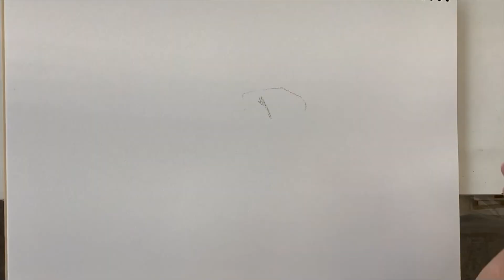【日本画科】どばた日本画講師が水彩画を描いてみた（りんご&ライム編）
概要//どばた日本画講師が水彩画を描いてみたシリーズ第4弾！今回は自然物です。ライムとりんごを透明水彩絵の具で描きました。新鮮なフルーツの水々しさ。自然で鮮やかな色合いは透明水彩ならでは。丁寧な観察でモチーフの印象を捉えていきます。

●制作講師 安原成美　(日本画科講師)

 すいどーばた美術学院